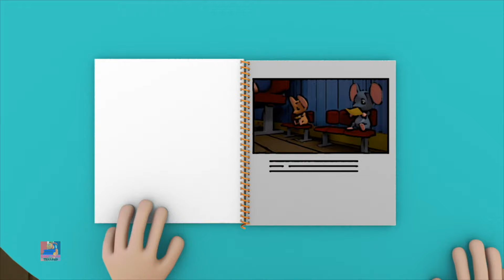ฉันจะเป็นคนดี + เพิ่มเติม เพลงกล่อมเด็กคริสต์มาสและการ์ตูนสำหรับเด็ก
บ๊อบรถไฟการผจญภัยกับที่มีรูปร่าง เป็นเพลงที่พูดถึงอุปสรรคทั้งหมดที่คุณเจอในชีวิต แต่สิ่งที่สำคัญที่สุดคือไม่เคยยอมแพ้และต้องเดินหน้าต่อ ดีเรามั่นใจว่าการฟังเพลงนี้มีไว้เพื่อยกวิญญาณของคุณเล็ก ๆ น้อย ๆ ! ไปต่อและตีเล่น!